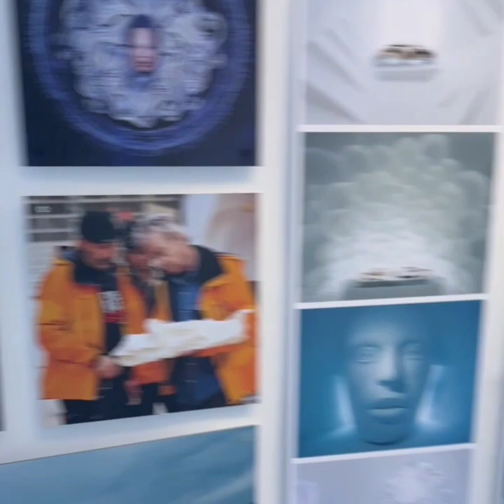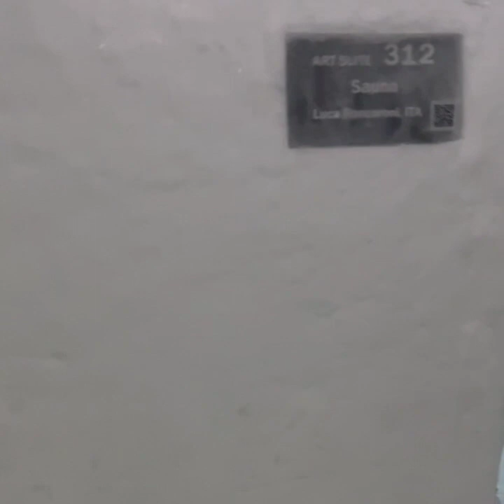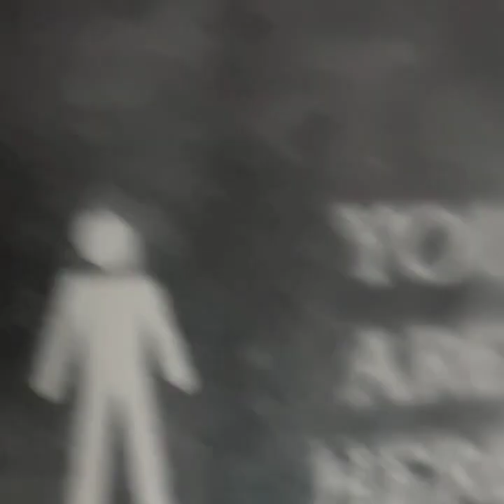Legendary Ice Hotel in Jukkasjärvi, Sweden - 18 minute tour around rooms and bar. September 2023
The Icehotel in Jukkasjärvi is known to be the biggest hotel of ice and snow in the world, spanning over some 6,000 square metres (64,600 sq ft). Each suite is unique and the architecture of the hotel is changed each year, as it is rebuilt from scratch.